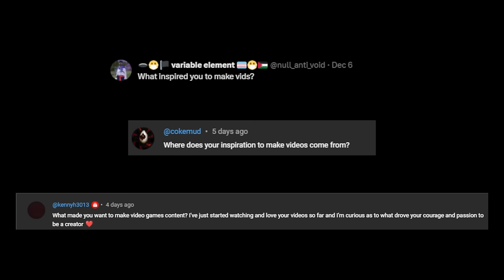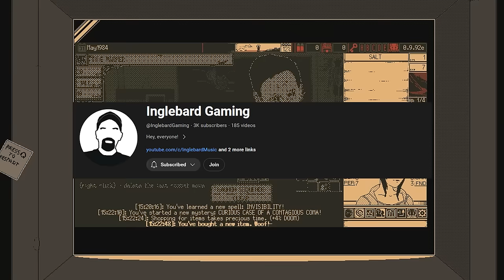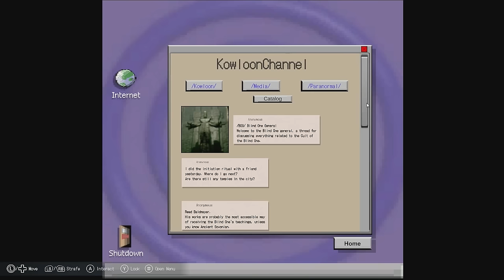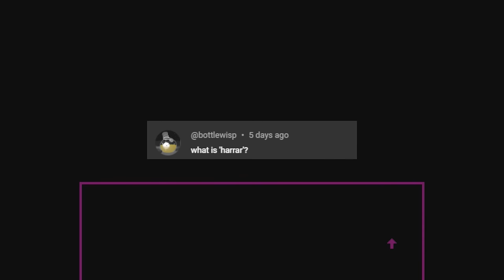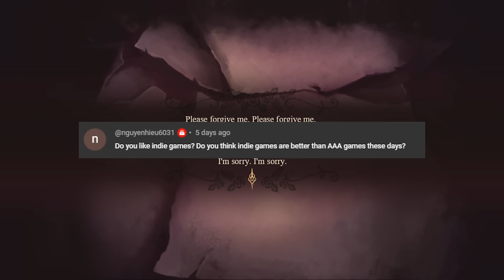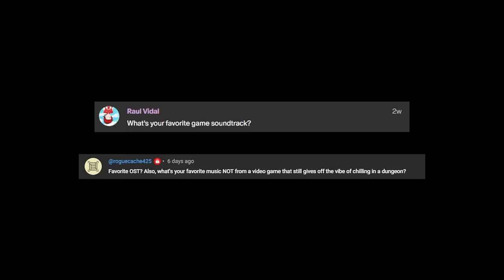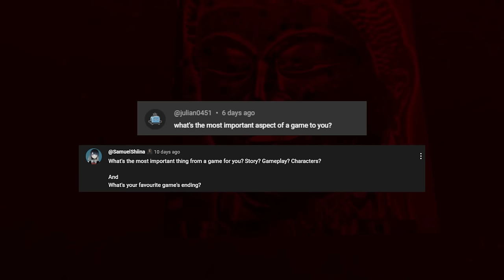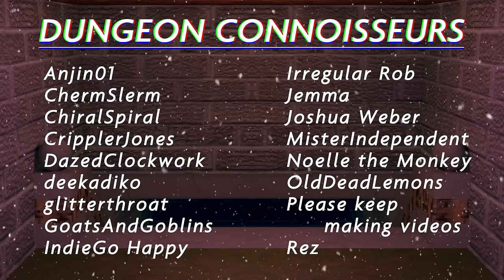Dungeon Chill Year-End Q&A [2023]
You asked questions, and I answered them. All of them.

Other chill channels:
nocaps:  @nocapsbb
Voidbrand: @Voidbrand
Inglebard Gaming: @InglebardGaming
BioPhoenix: @BioPhoenixReviews
SomaSpice: @SomaSpice